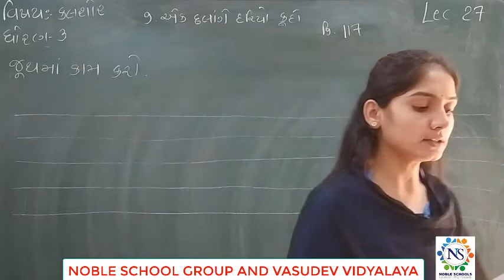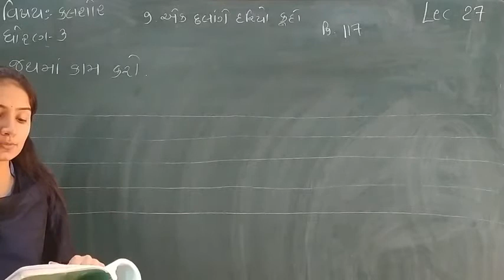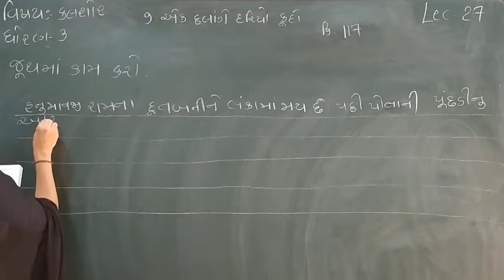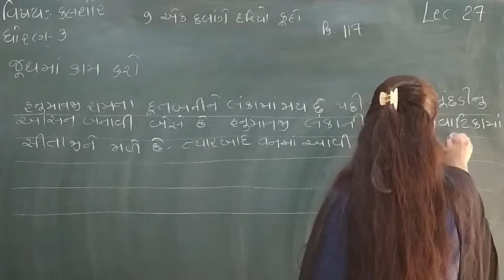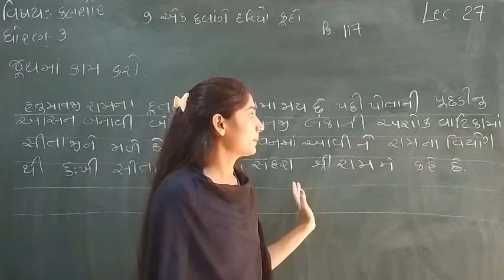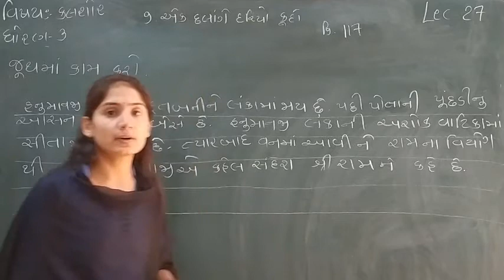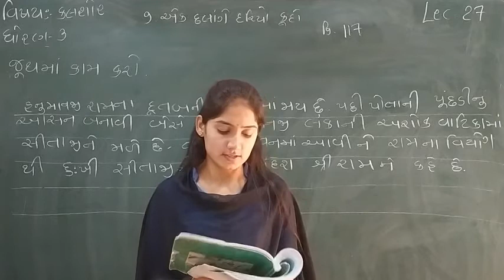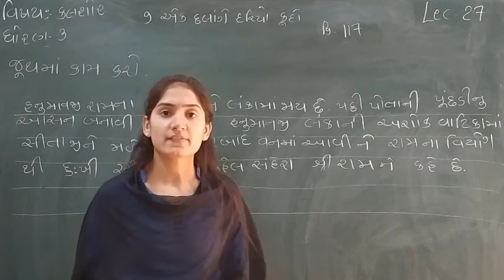Standard - 3 Kalshor Semester - 2 Lecture - 27 By Sonalmadam